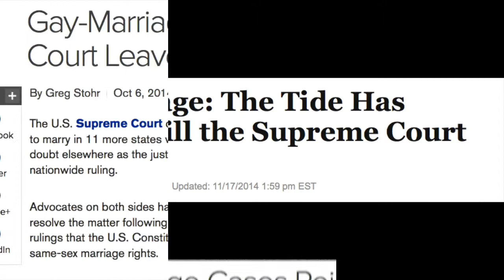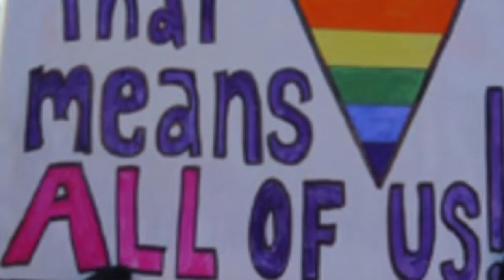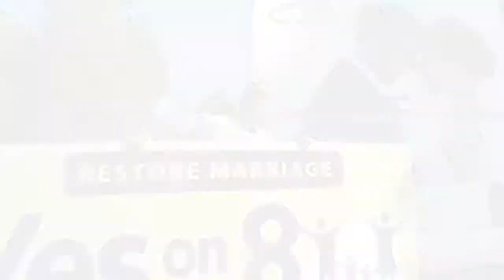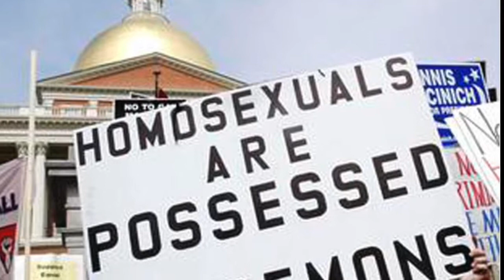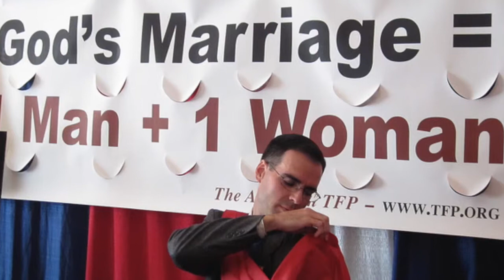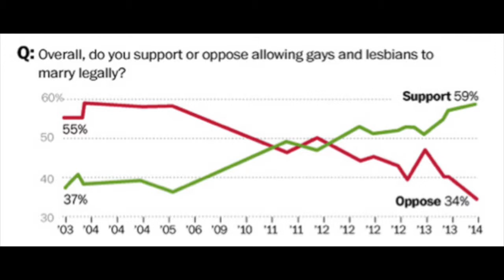Lanae Caldwell CSPAN Video 2014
Marriage Equality in the U.S. Group 16